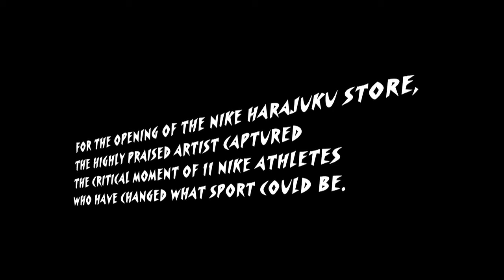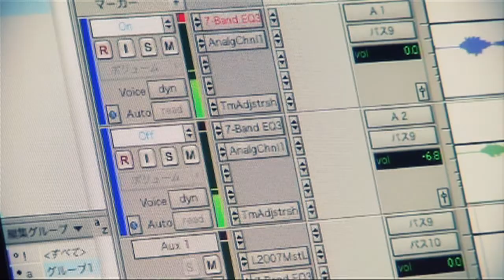NIKE Change 11 × Yuichi Yokoyama × DAICHI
Visit Nike Harajuku or nikeharajuku.jp to learn more.